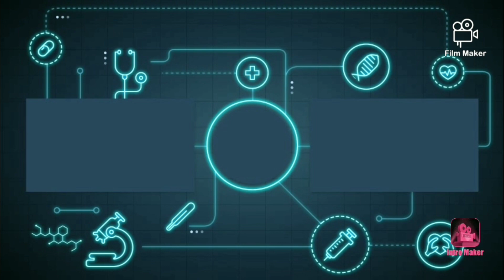OUR FRIST MOD PROMO VIDEO WITH FULL DETAILS| BUSSID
AFTER THIS VIDEO YOU GET MOD FOR REIVEW

FOR CONTACT -
AFTER VIDEO

FOR CONTACT -
AFTER VIDEO

MOD DETAILS - AFTER VIDEO
MOD NAME- GC BUILDER

PLEASE SUPPORT US FOR MORE MODS